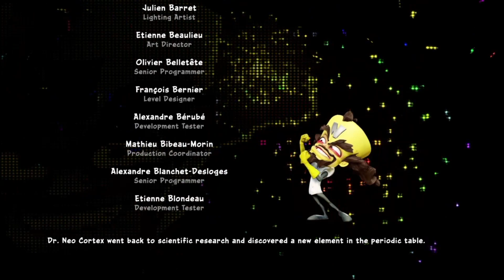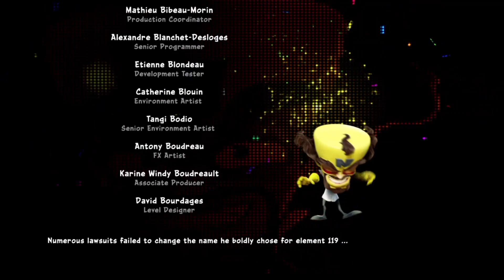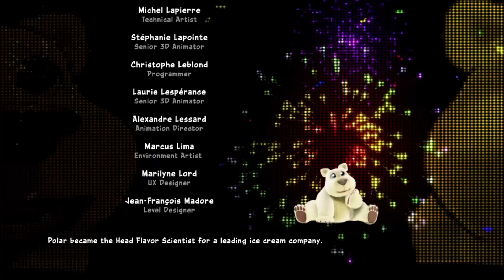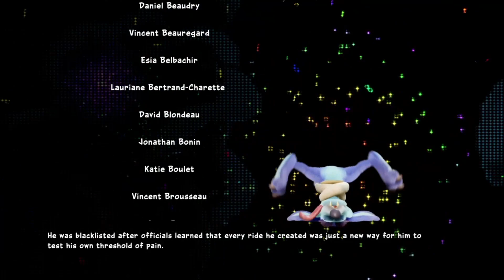CTR Gameplay 12